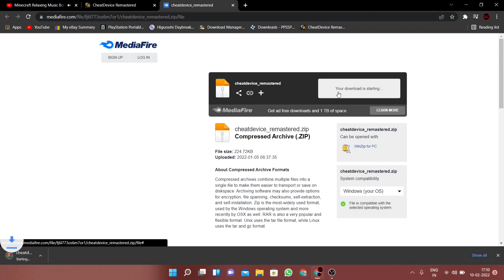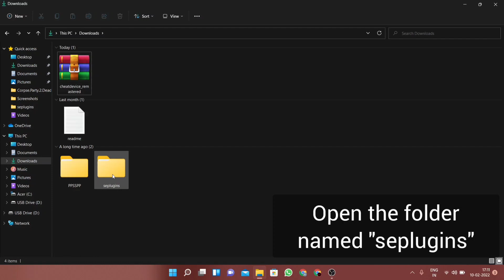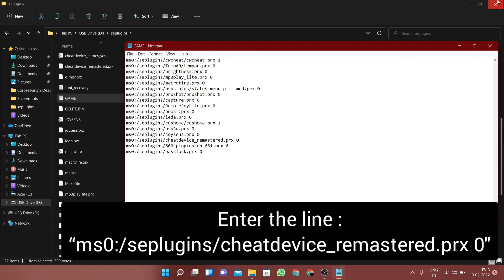GTA CheatDevice Remastered plugin ( for GTA VCS & LCS )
Hello guys , in this video I'll be taking a look at  the latest version of CheatDevice Remastered plugin for GTA VCS & GTA LCS !

 This plugin is compatible with both PSP and Adrenaline on the PS Vita .

For the best experience , overclock your PSP to 333mhz

add this line to the GAME.txt file : ms0:/seplugins/cheatdevice_remastered.prx  0